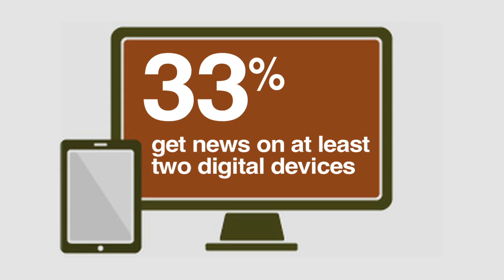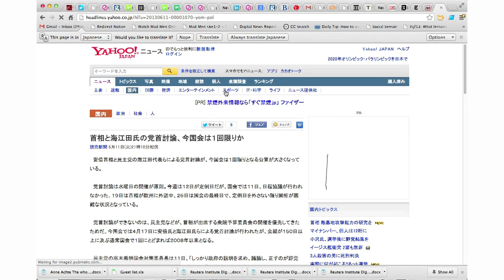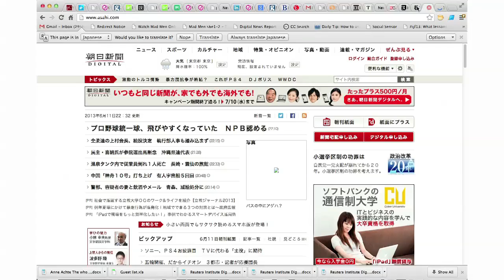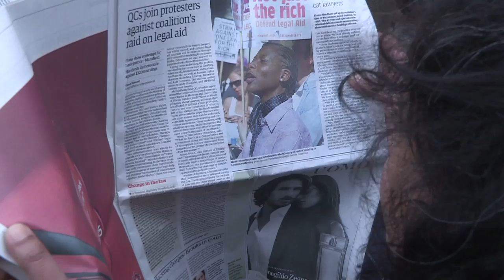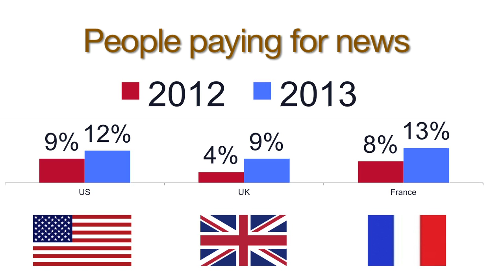Reuters Institute Digital News Report 2013: Key findings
The Reuters Institute Digital News Report contains essential data about the future of the news industry. on news consumption patterns, paying for news, the rise of social discovery and more .